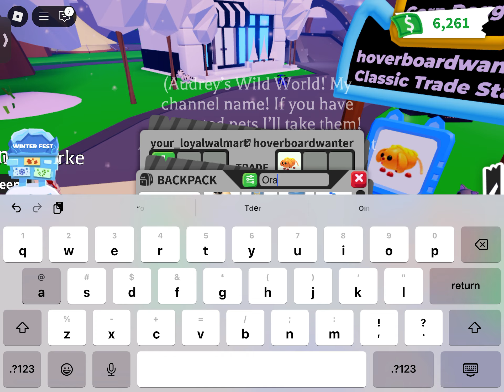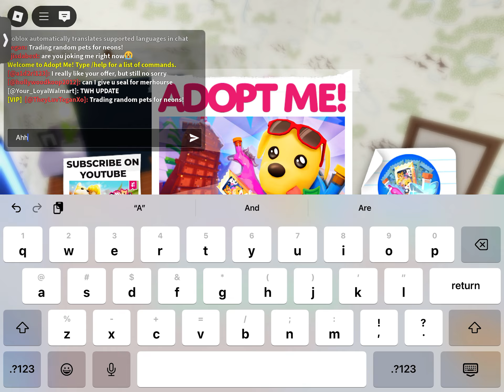Still Waiting For The Christmas Calendar To Start